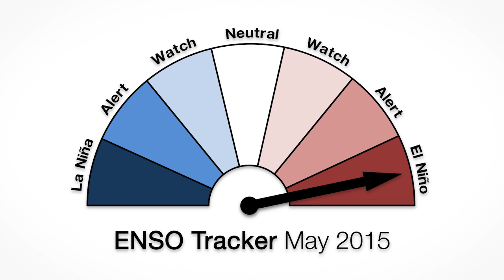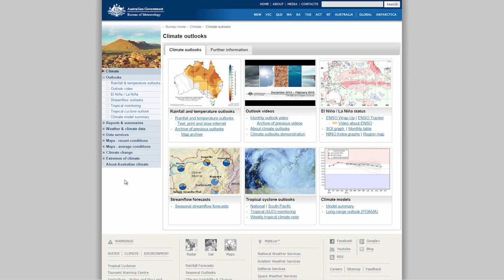Climate and Water Outlook, June–August 2015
The monthly Climate and Water Outlook video covers rainfall, streamflow and temperature for the next three months. The next video will be available on 25 June 2015.
Please note our ENSO Tracker is updated every two weeks. Check to see its current status.

You can also follow the Bureau of Meteorology on Facebook